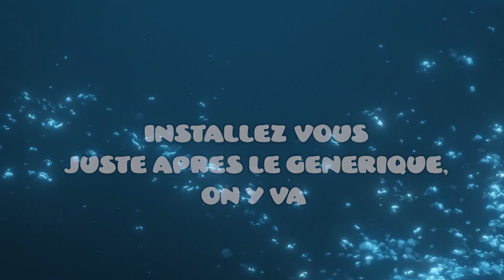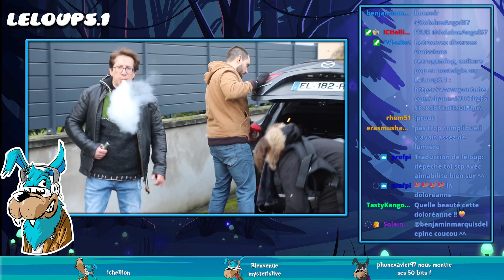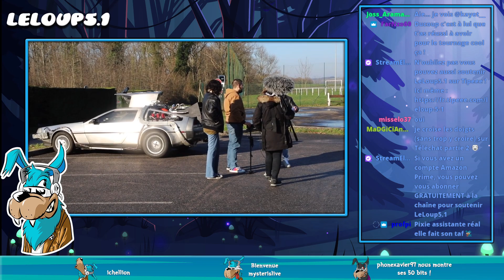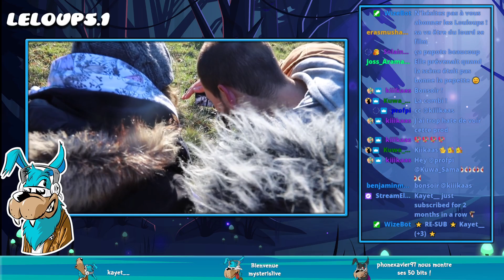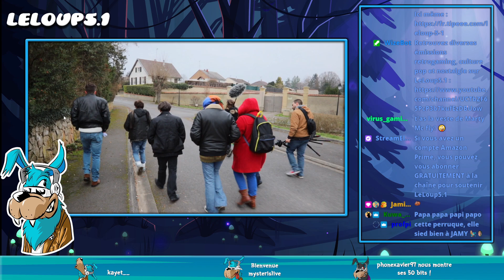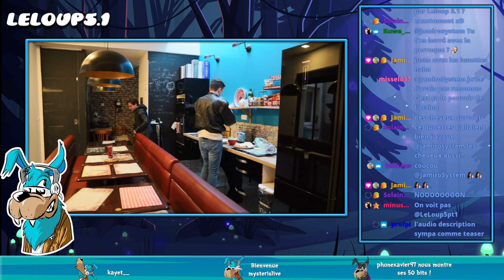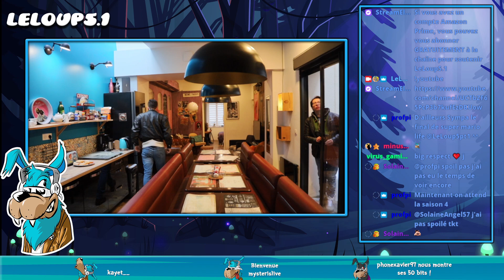Débrief projet "Retour Vers Le Futur 5.1"